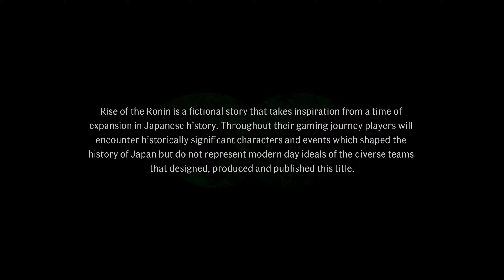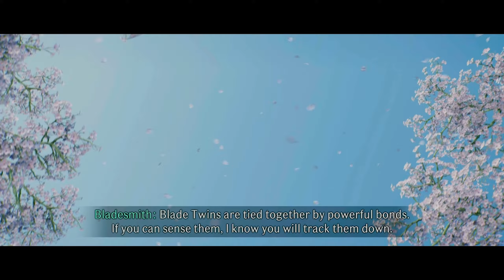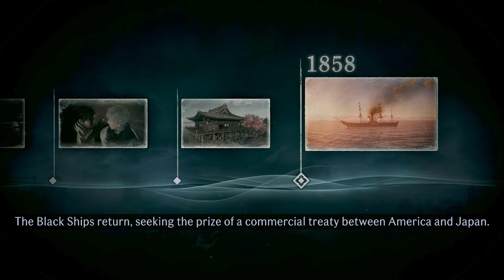Rise Of The Ronin : The Tale Of Gintoki Sakata [Full Game] (Twilight Difficulty) #1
Game: Rise of The Ronin (PS5)
Difficulty: Twilight

Rise of the Ronin Gameplay
Rise of the Ronin Playthrough
Rise of the Ronin Walkthrough
Gintama
Sakata Gintoki
Kagura